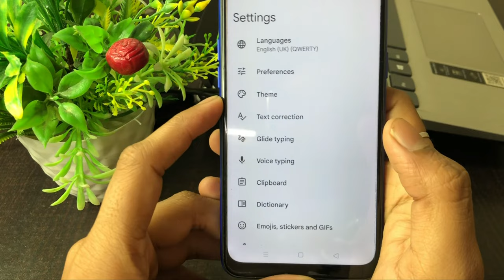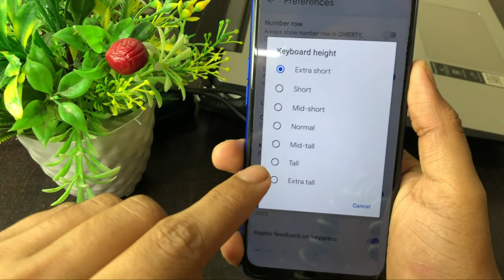Phone ka Keyboard Bada Kaise Kare | How to Increase Keyboard Size in Realme Mobile Phone 3i 9i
Phone me keyboard bada kaise kare realme phone me keyboard size kaise bada kare keybaord bada kaise hota hai kaise karte hai how to increase keyboard size Realme Mobile Phone 3i 9i Narzo 50a C25y

Talk soon,
Abid Akay